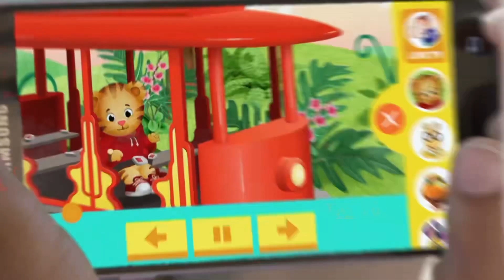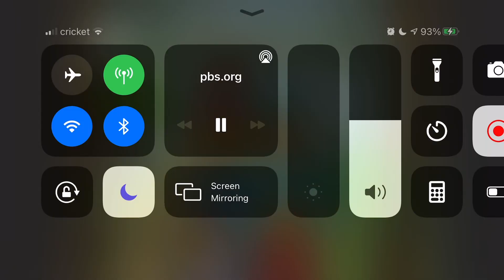PBS KIDS Program Break (2021 SDPB)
6:30 AM Program Break on PBS, Recorded on October 9, 2021 recorded After Mister Rogers and before Berenstain Bears

NO COPYRIGHT INFRINGEMENT INTENDED- These videos I upload are for archival and historical purposes for everyone to enjoy, if you see any copyright material in this video and want it removed, please let me know

Please don’t copy, download or edit any of my videos unless you credit me. Uploaded by TheCArchive